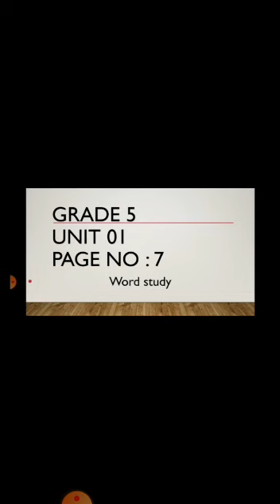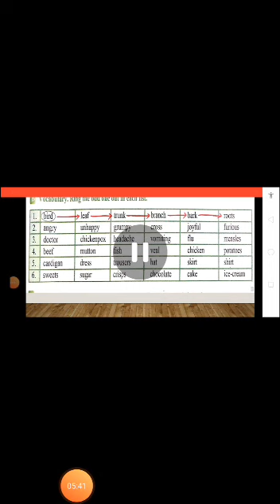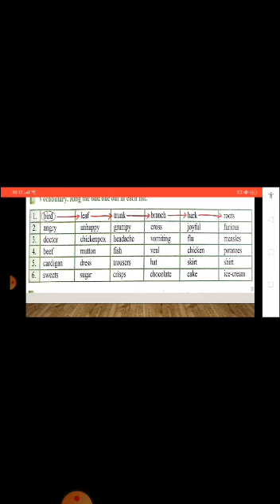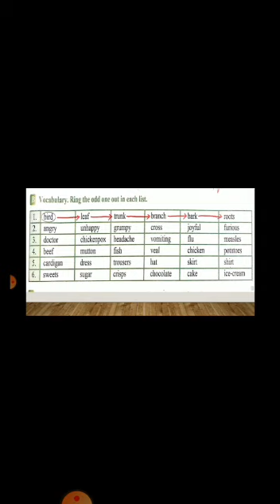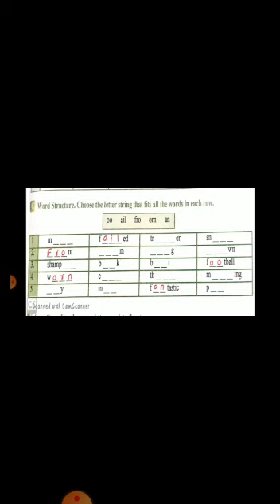English-Class 5-Unit 1- Word Study ( part A)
King of the Birds- Page no 7-

The Asian School virtual learning plan